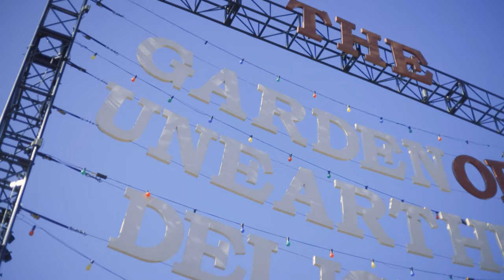Reuben Kaye Drinks Deliciously Vile Dessert Wines - PODCAST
We're Thirsty! We're Thirsty! DISCORD

On one of the most entertaining videos yet we sit Henry down with Reuben Kaye! Adelaide Fringe Ambassador for 2022, Stand-up Comedian, Singer, Model, Actress... you get the idea

We also took the opportunity to film this episode in a local Adelaide bar (SMOKE LOVERS). Which we owe a big thankyou to Hamish Tregeagle for letting us use the space.

This video should not be missed!

| Reuben Kaye

| Bar \ Filming Location:
SMOKE LOVERS (Adelaide Bar)

TIMESTAMPS
00:00 - Introduction!
00:43 - Reuben Kaye
03:30 - DP116 Seppeltsfield NV Solero Aged Flor Apera
05:57 - McWilliam's Royal Reserve Brown Muscat
10:24 - Valdespino Solera 1842 Oloroso VOS N.V.
12:30 - The Resolution

BUY THE WINES:
Wine #1 - DP116 Seppeltsfield NV Solero Aged Flor Apera

Wine #3 -Valdespino Solera 1842 Oloroso VOS N.V.